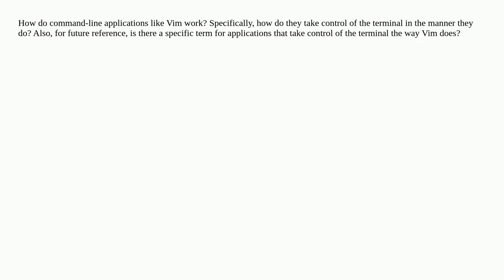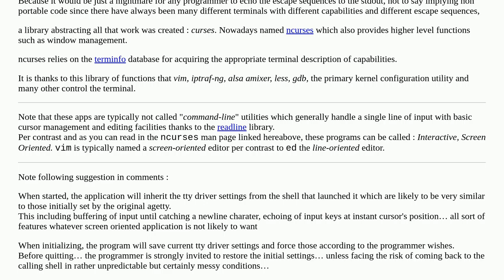How do interactive CLIs work?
A special thanks goes out to the community

  console tty vim ncurses